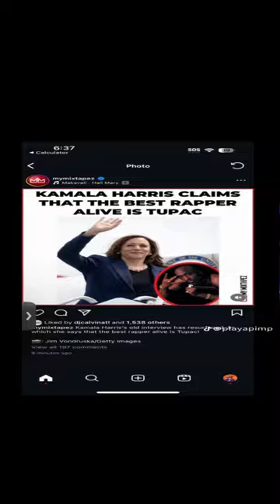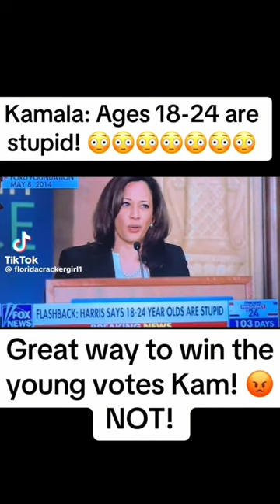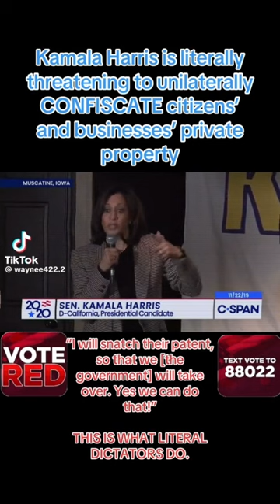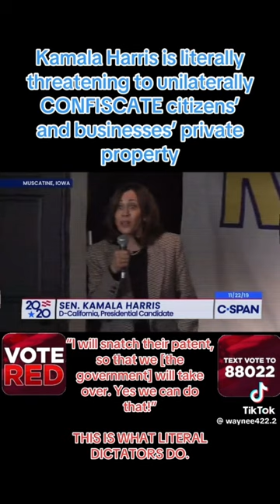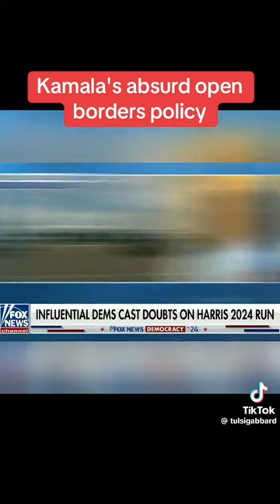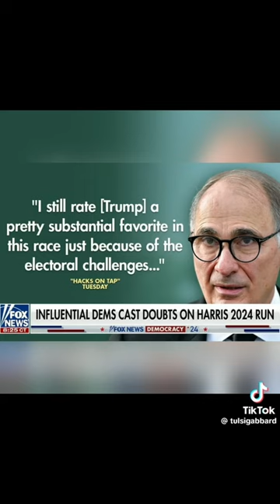Breaking News:Kamala Harris Can't Be President After Watching This Video!!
Kamala Harris is going crazy on her words and she Def not a good fit. I know all the president's have their dirt but just hearing her message will tell you everything.